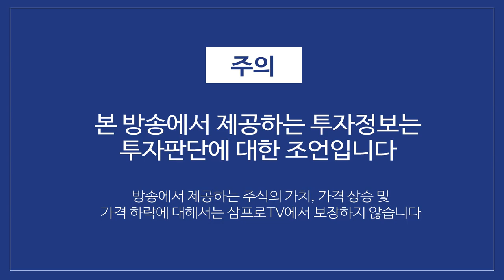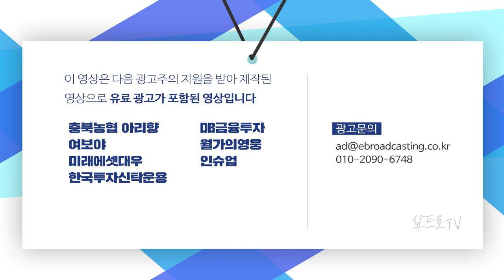정부의 부분 개각, 국토부 장관 교체 소식에 건설주 상승 마감 f.김현겸 과장